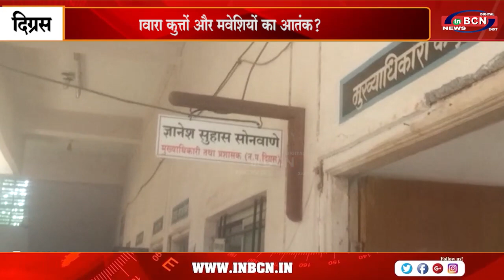आवारा कुत्तों के हमले में एक बछड़े की मौत | INBCN NEWS